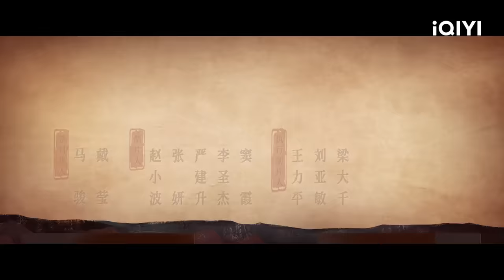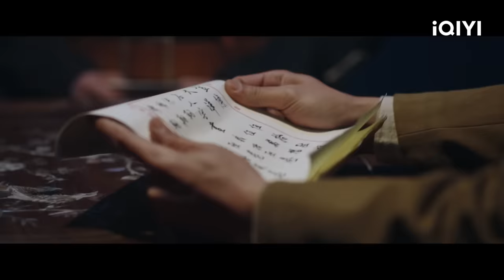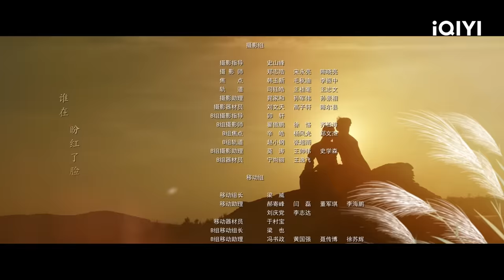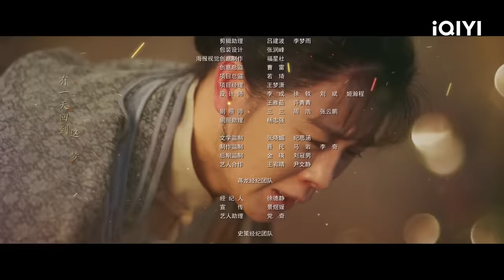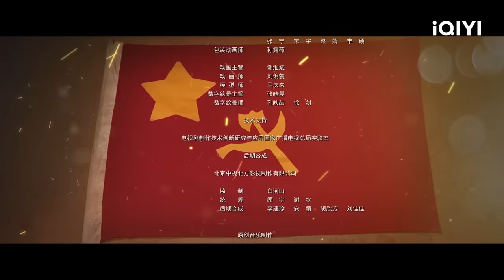【FULL】狗剩帮杨三筹钱买枪支 婉言谢绝宋玉桃的爱 | 狗剩快跑 A Soldier's Story EP22 | 爱奇艺华语剧场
【剧情简介】爱奇艺原创陆剧《狗剩快跑》讲述了狗剩自小被收养，为了赚钱娶媳妇替兄弟王毛当兵的故事。在从军过程中狗剩遭到同村杨三的设计陷害，又经历了许多光怪陆离、惊险刺激的遭遇，一路上结识了宋玉桃等志同道合的朋友。经历战争的洗礼，狗剩深刻认识到没有国家就没有小家，由一个农民变成了真正的战士，完成人生蜕变。

主演：蒋龙 史策 秦海璐 尤勇 蒋易 王和 刘佩琦 李梦男 宋木子